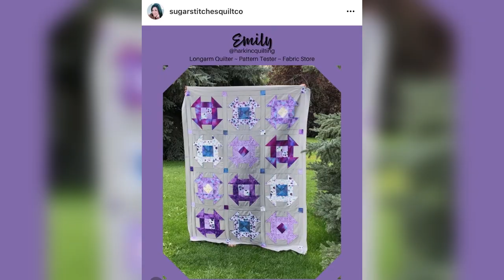⭐️ 15 FORMAS DIFERENTES DE FAZER UM QUADRADO - BLOCO DE PATCHWORK 🔥 HOW TO MAKE A PATCHWORK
Neste vídeo vou te mostrar como fazer no mínimo 15 quadrados diferentes utilizando 4 tecidos (dois em cada estampa com a medida de 15cm X 15cm cada um)

Esse painel pode ser utilizado para os mais diversos projetos de costura, como: colcha, toalha, tapete, caminho de mesa, almofada, bolsa, cortina, etc

Me siga no Instagram @rosahelena.bh

Leonardo Aviamentos
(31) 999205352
Entrega em toda Belo Horizonte(MG) e região metropolitana